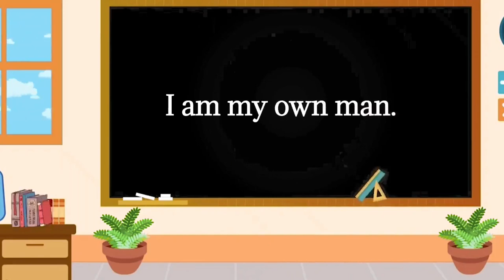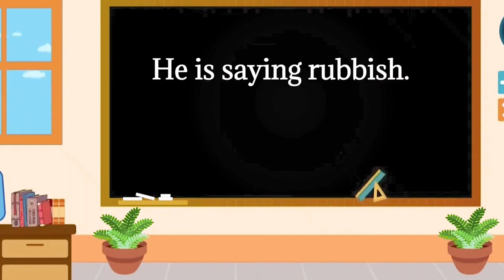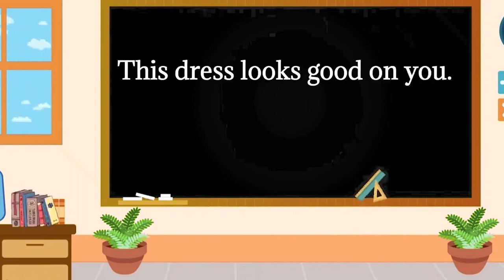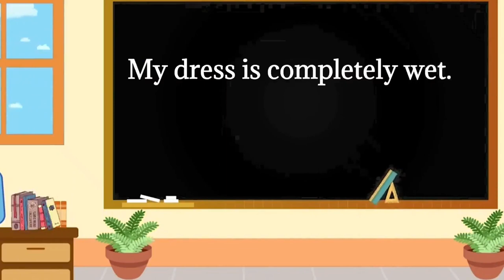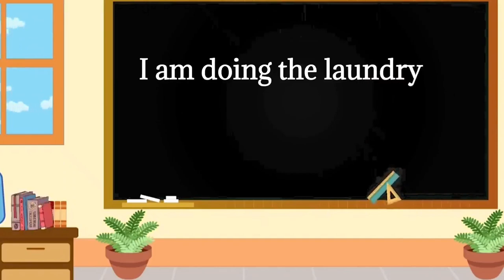English to Pashto learning/ English to Pashto sentences/English to Pashto/Pashto to English/Pashto